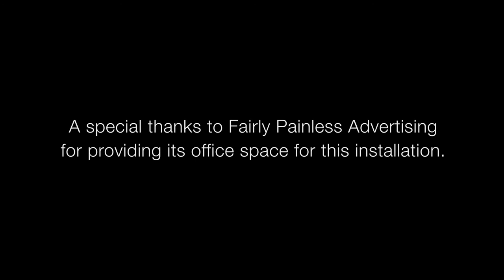Office Unfinished by Farley Painlezz´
New art installation at Grand Rapids ArtPrize attracts and confuses thousands. officeunfinished.com